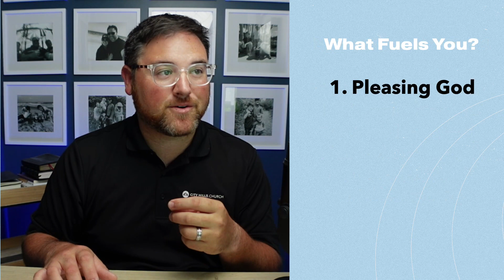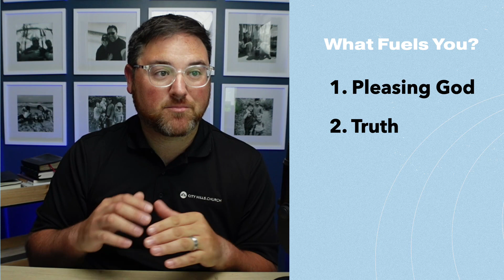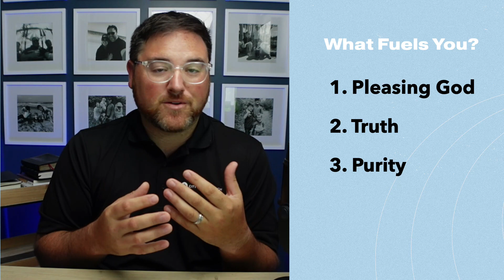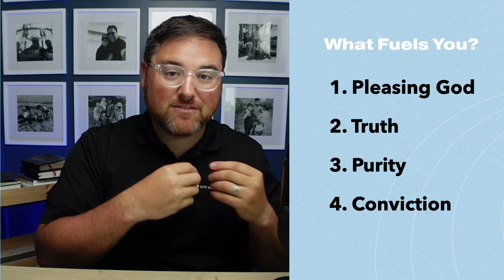Tuesday, July 20 - What Fuels You? | Brandon Shanks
Welcome to the City Hills Summer Devo livestream!  Monday-Thursday 7am LIVE on Facebook and available afterwards on YouTube, Spotify, and Apple Podcasts.

Start your day off right and join us as we take the next few minutes to dive in to God’s word.